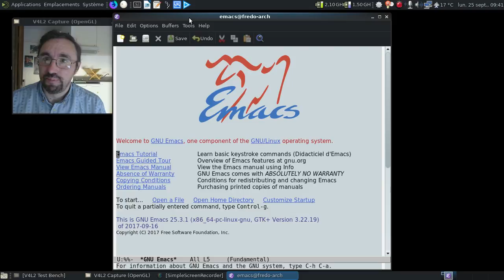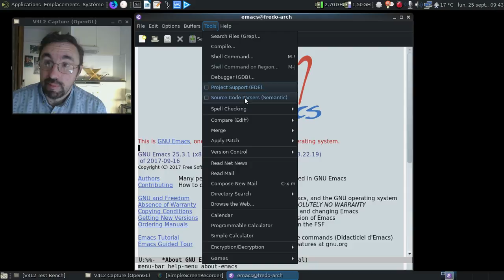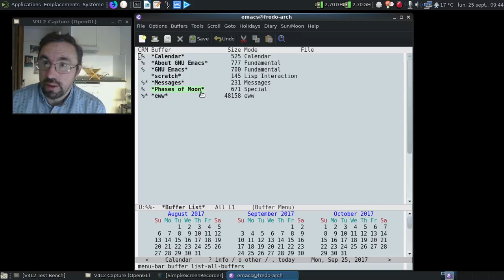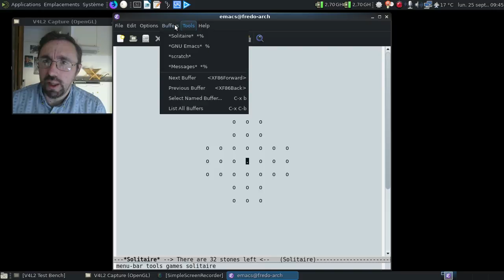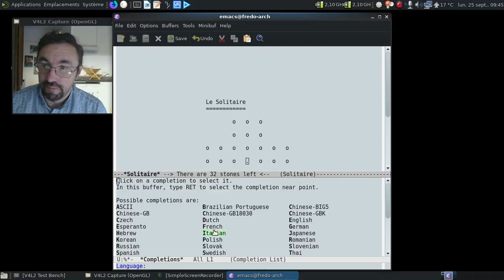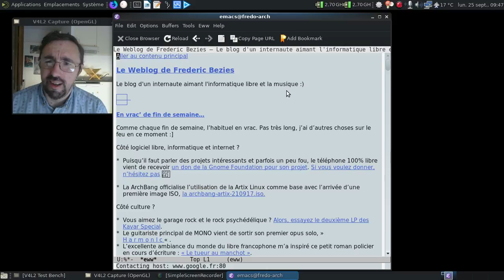Dis Tonton Fred, épisode 84 : GNU/Emacs, l'outil à tout faire ?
C'est quoi GNU/Emacs et pourquoi attire-t-il parfois les moqueries sur lui ?